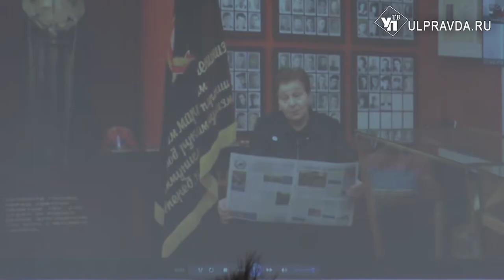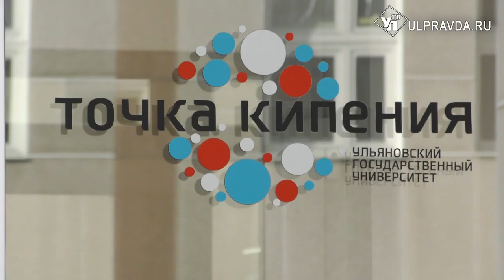Заманить студентов на завод и фабрику. В Ульяновске проходит «Неделя без турникетов»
В 12-й раз по всей России проходит профориентационная акция «Неделя без турникетов». Ульяновск не стал исключением.